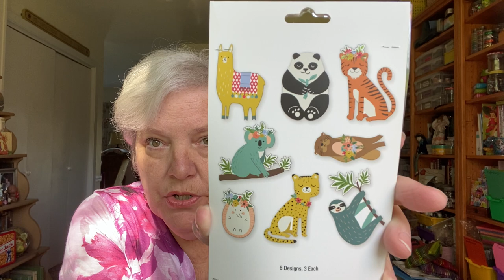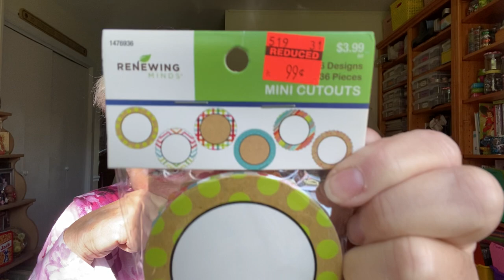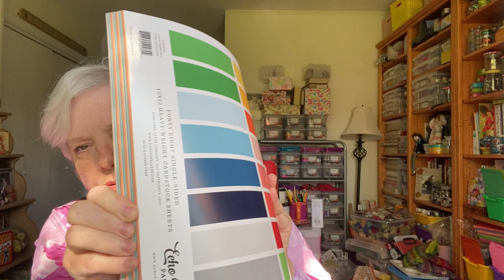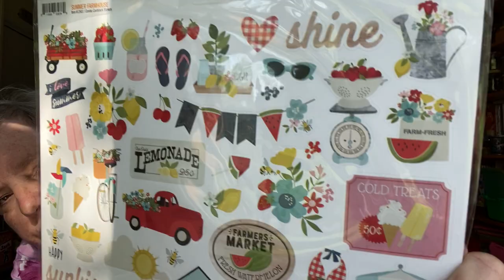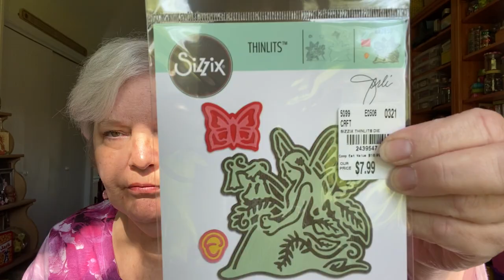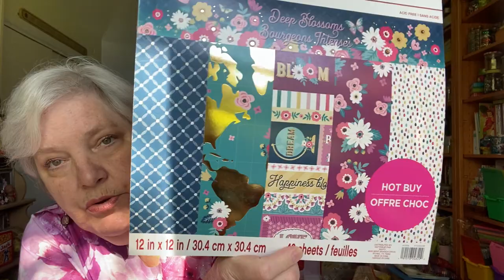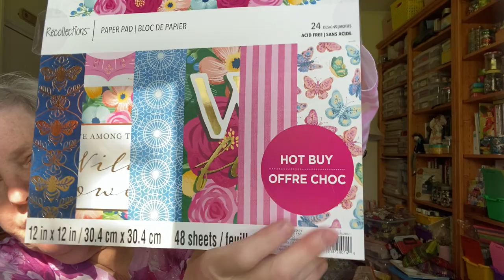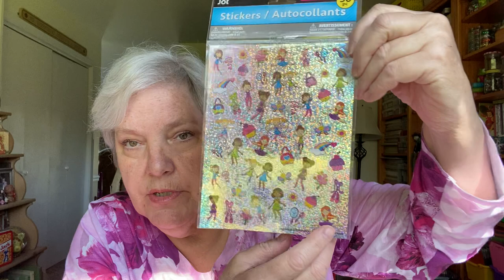Haul!!! Hobby Lobby, Michaels, Tuesday Morning, Walmart, DT! 5-15-2021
Oh my goodness goodies from Hobby Lobby, Michaels, Tuesday Morning, Walmart, and Dollar Tree!  Come have a look at these fun items!  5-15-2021